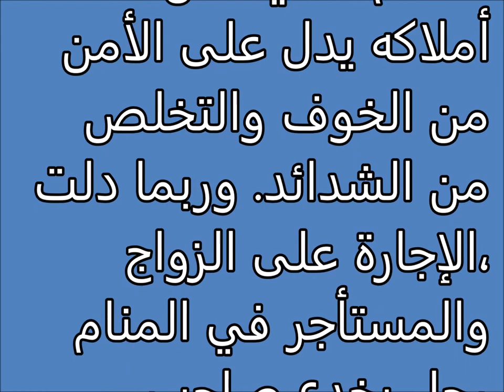تفسير الاحلام الإجارة Tafsir ahlam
تفسير,
ابن سيرين,
تفسير احلام ابن سيرين,
تفسير حلم,
تفسير الاحلام للامام الصادق,
مفسر الاحلام,